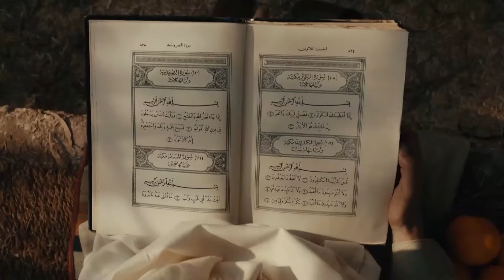The Beauty of Moussa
Check my new personal editing project, it's a tribute to the TV show (Moussa 2021) and to its great and restless crew.

This show holds a special place in my heart as I worked as a VFX onset supervisor during its shooting, it was a great and unforgettable experience.

Directed by Mohamed Salama
Director of photography Mohamed Mokhtar